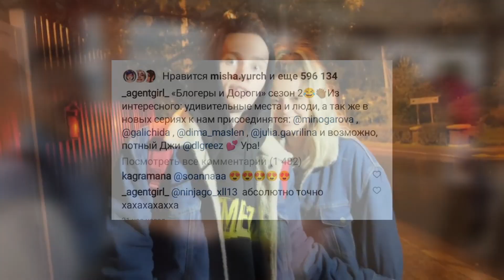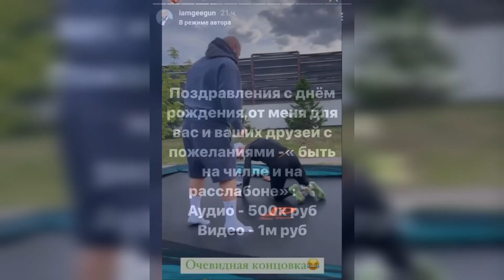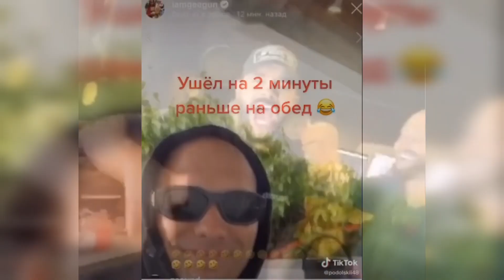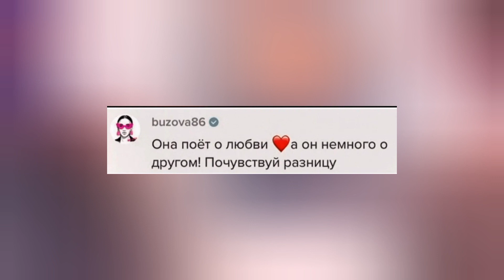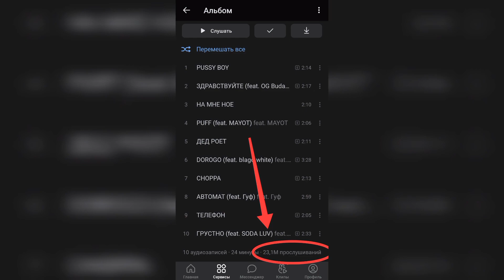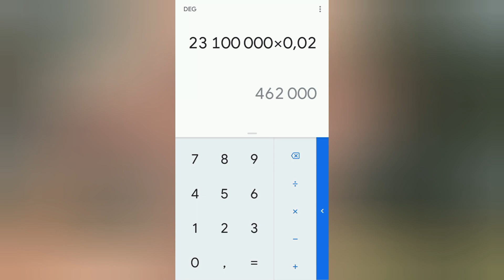Инстасамка поддержала Крида / Милохин сделал отсылку к Юле / Dream Team и XO Team объединяются